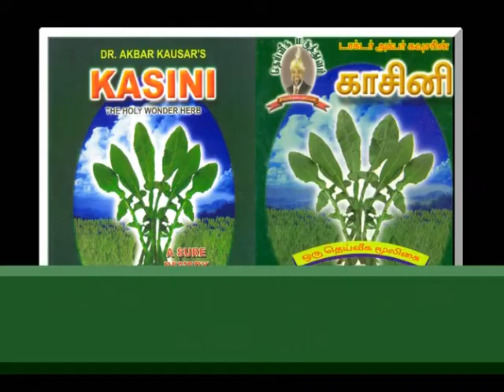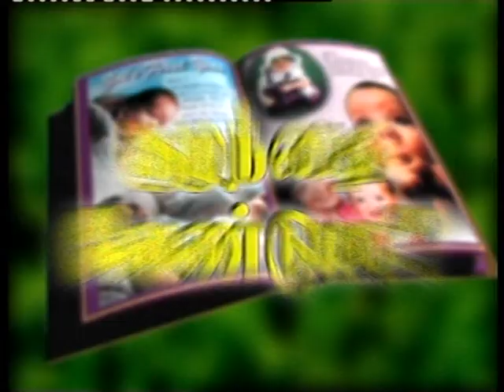Dr. Akbar Kausar's |Unani Herbal Treatment for Natural Child Birth & Sexual Problems|Tamil Epi - 117